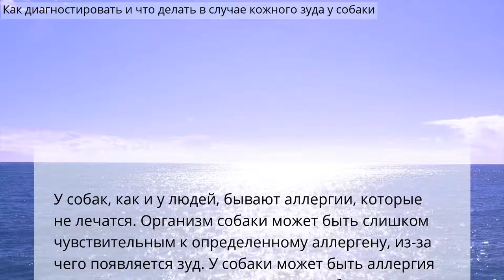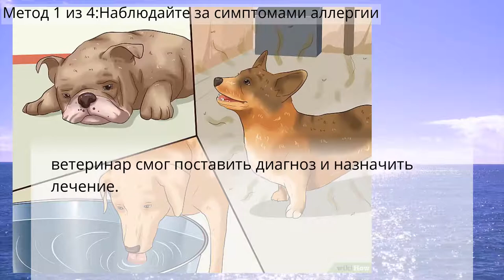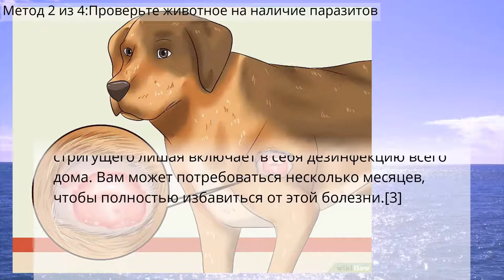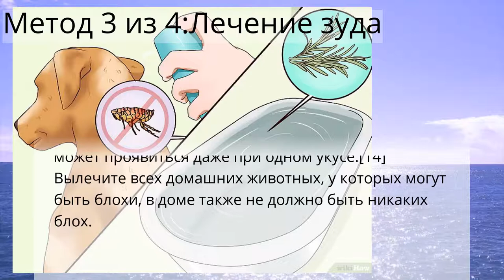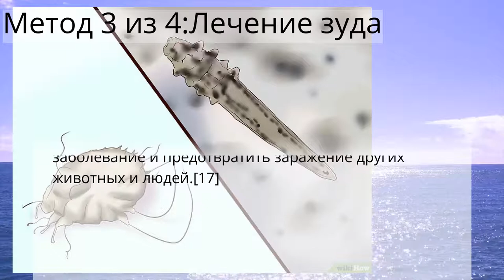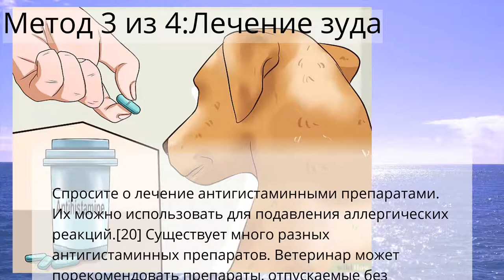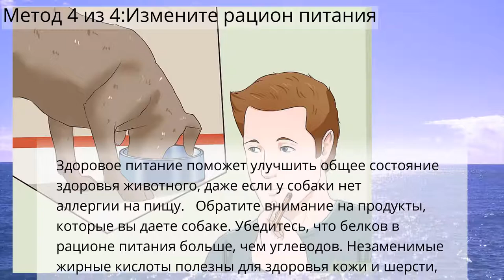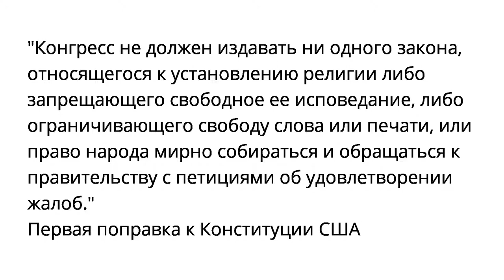Как диагностировать и что делать в случае кожного зуда у собаки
Метод 1 из 4:Наблюдайте за симптомами аллергии
Метод 2 из 4:Проверьте животное на наличие паразитов
Метод 3 из 4:Лечение зуда
Метод 4 из 4:Измените рацион питания